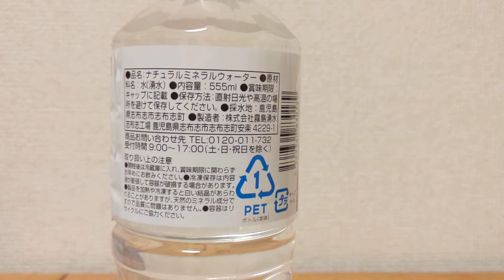ON365 コスモス薬品 志布志市産ミネラルウォーター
ON365はドラッグストア コスモス薬品のプライベートブランド。
採水地は鹿児島県志布志市。
硬度は38。

ミネラルウォーター大全　詳細版
550種以上の製品情報を掲載